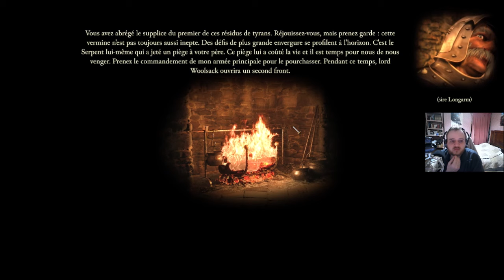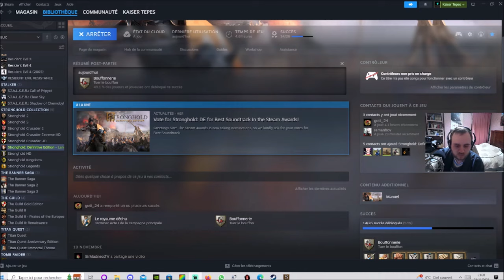[FR] Stronghold: Definitive Edition - Campagne Militaire #10